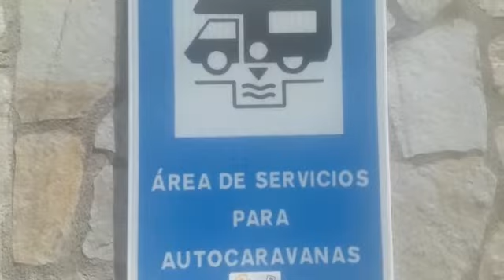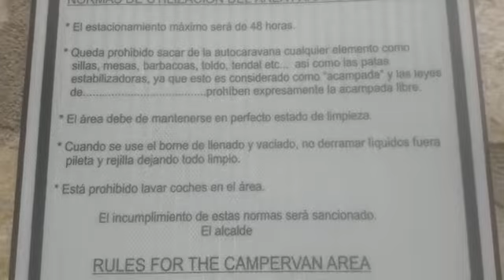Área de autocaravanas de Purujosa, Zaragoza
Área de autocaravanas de Purujosa.
Comarca: Aranda
Provincia: Zaragoza
Comunidad Autónoma: Aragón
País: España